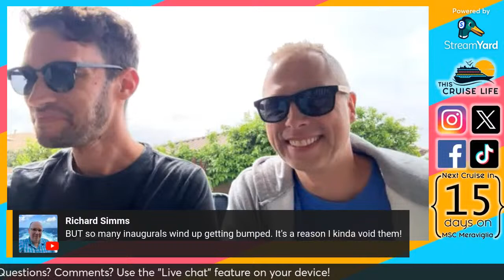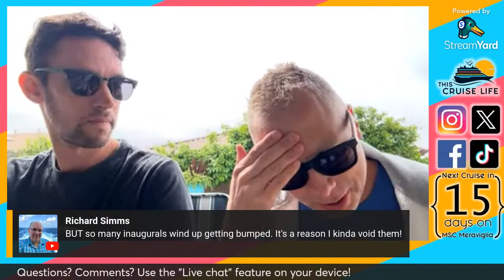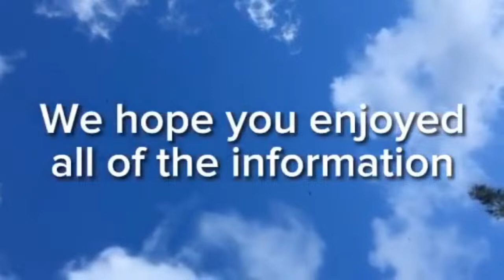Sail Talk Saturday on March 23, 2024 with Mark and Rocky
Join us for cruise news talk from the past couple of weeks and we'll chat about any of our upcoming sailings or answer your questions live during the broadcast. We'll be here for all things cruise and would love to have you join in!

-Mark and Rocky